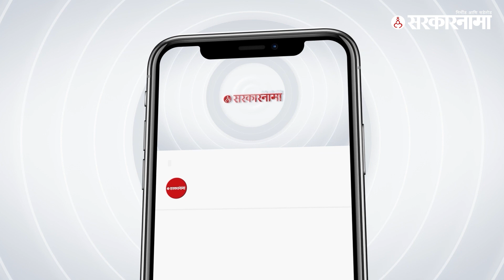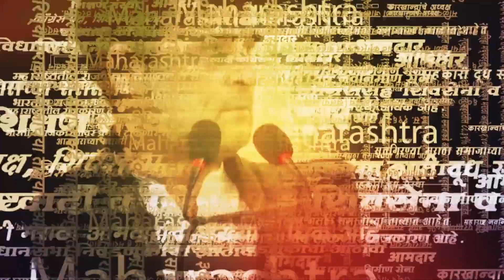Chandrashekhar Bawankule यांना विश्वास, Sharad Pawar यांचं मतपरिवर्तन होणार | NCP | BJP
नागपूर येथे माध्यमांशी बोलताना भाजप प्रदेशाध्यक्ष चंद्रशेखर बावनकुळे यांनी मोठे विधान केले आहे. शरद पवारांचे लवकरच मत परिवर्तन होईल, असे बावनकुळे म्हणाले.

(KB0823)
(AN0823)